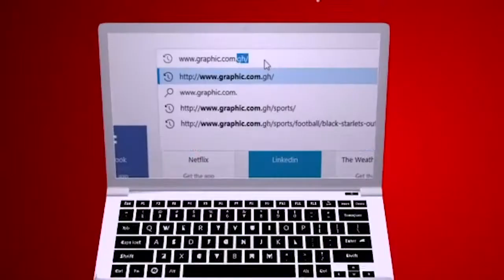Too high or too low pt2 Rev Dr Ebenezer Markwei